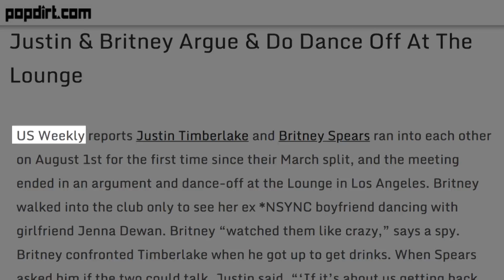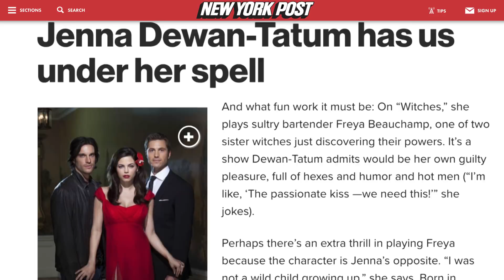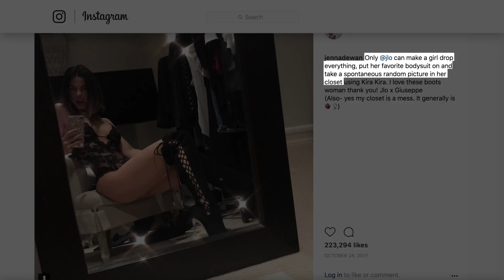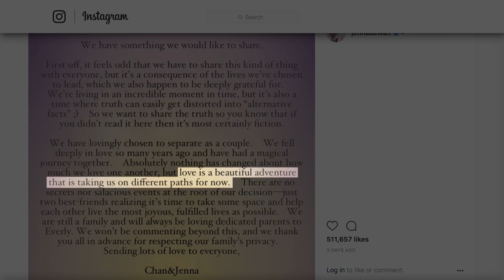The Truth About Channing Tatum's Wife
In April of 2018, it was announced that Channing Tatum and his wife Jenna Dewan Tatum had split after nine years together. Many were shocked at the news and wondered what could have gone wrong, but the two have quashed all of the scandalous rumors that have popped up.

So who is the woman that Channing Tatum was married to for almost a decade? Jenna Dewan Tatum has been working in show business for years, and she crossed paths with Janet Jackson and Britney Spears quite early in her career. Let’s take a look at the untold truth of Channing Tatum’s wife, Jenna Dewan Tatum.

Mom knows best | 0:00
It-girl | 0:54
"Leave Britney alone!" | 1:38
Her most embarrassing moment | 2:25
Bad shows, bad movies | 2:59
Cool mom | 3:39
She's a total J-Lo fangirl | 4:19
Radical authenticity | 5:07